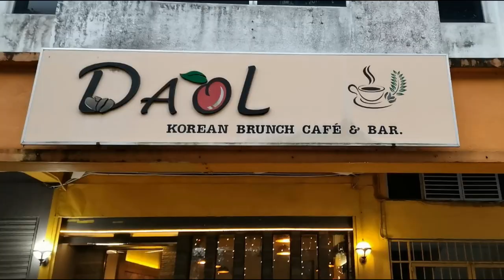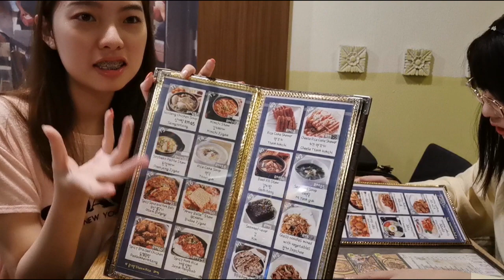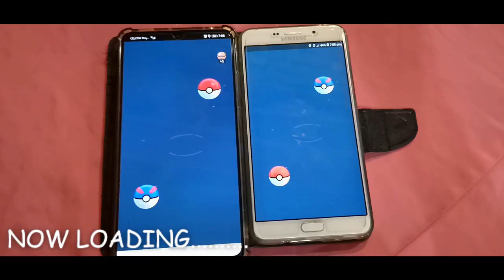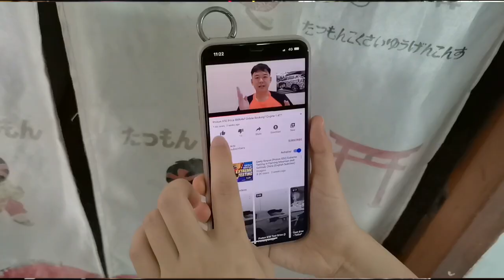Daol Korean Brunch Café & Bar, Kuching. Korean Food! 美味可口的正宗韩国餐。太好吃了!就在古晋!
Korean Food, Green Heigh, Kuching, Sarawak.
Original Korean Food. Very nice!
With Claudia and Charlene.
不专业的 review!